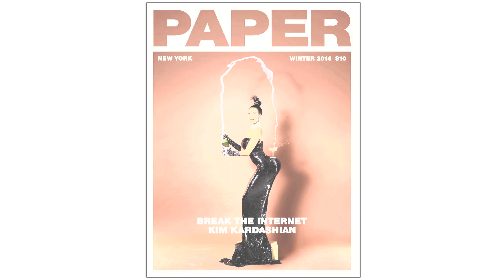America’s Next Top Model | Official Super Trailer | Premieres December 12 + 10/9C | VH1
Don't miss the next generation of America's Next Top Model, featuring new host Rita Ora, new judges Ashley Graham, Law Roach and Drew Elliott, as well as special guest stars Amber Rose, DJ Khaled, Jason Derulo, & more! Tune in to the series premiere on VH1 Mon Dec 12 + 10/9c.